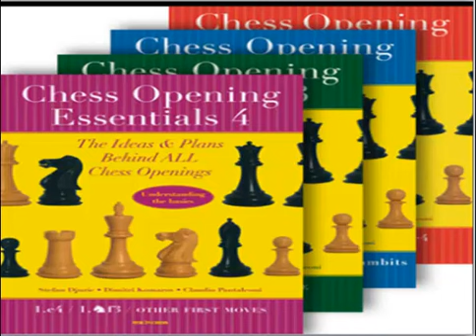افكار افتتاحيات الشطرنج 51 ( افتتاحيات مغلقة - دفاع بينونى ) chess opening